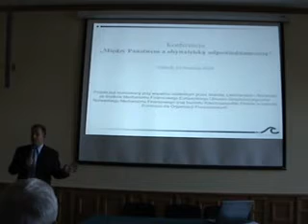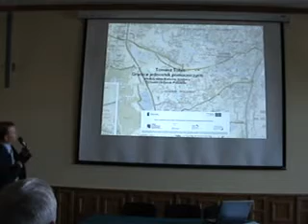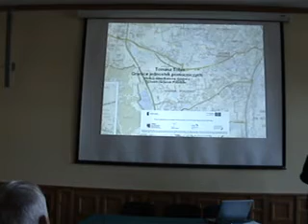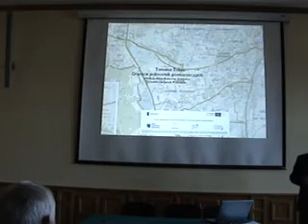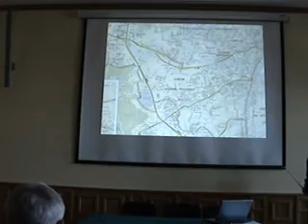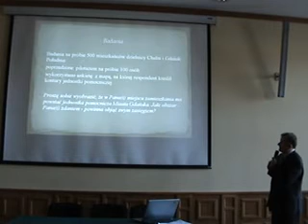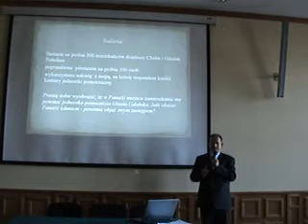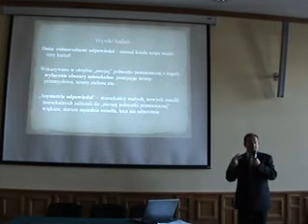M2U01337 xvid 001